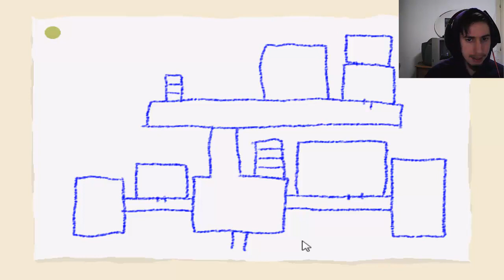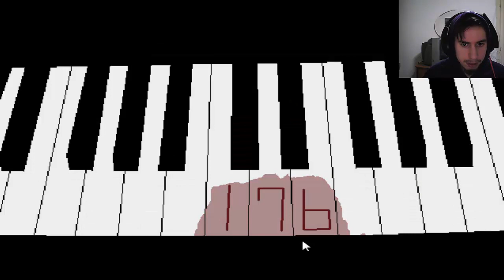Domenica Horror- Ao Oni Ep. #01 L'uomo cattivo.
Salve a tutti e benvenuti in una nuova Serie Di Domenica Horror